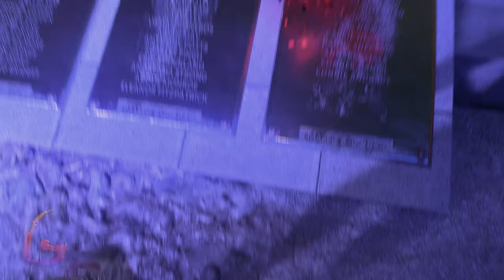Dying Light 2 [Ball in Your Court - Missing Persons - History Lesson] Gameplay Walkthrough Full Game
Dying Light 2 [The Ball is in Your Court - Missing Persons - The History Lesson] Gameplay Walkthrough [Full Game] No Commentary

Dying Light 2 Gameplay Walkthrough [FULL GAME] No Commentary will include the full game story on PC. This Dying Light 2 Gameplay Walkthrough Full Game No Commentary is 60fps and will be in either 1080p or 1440p and will include a Gameplay Walkthrough of the Full Game Movie or All Cutscenes Longplay edition of Dying Light 2 which is No Commentary, most likely in a video after the ending of the game Gameplay Walkthrough.

Dying Light 2 Stay Human is a 2022 action role-playing game developed and published by Techland. The sequel to Dying Light (2015), the game was released on February 4, 2022 for PlayStation 4, PlayStation 5, Windows, Xbox One, and Xbox Series X/S.

00:00 - The Ball is in Your Court
50:00 - The Arrival
57:00 - Missing Persons
1:26:00 - The History Lesson
1:43:00 - Diva